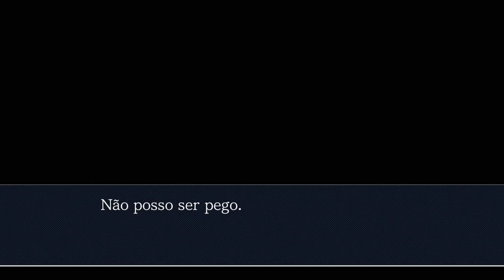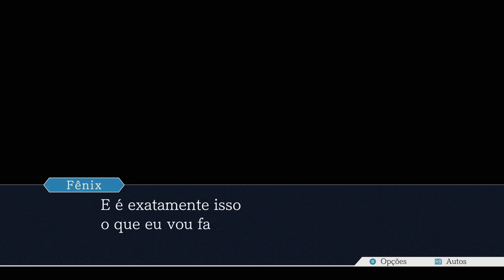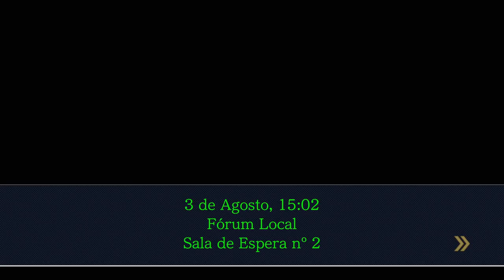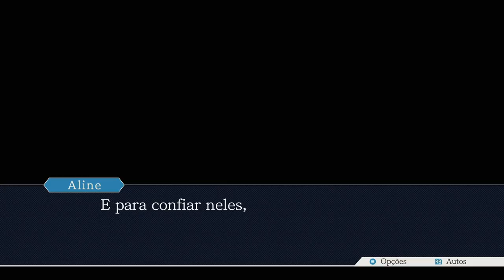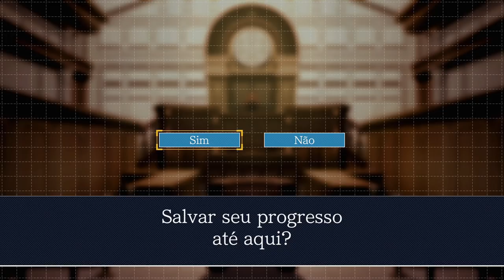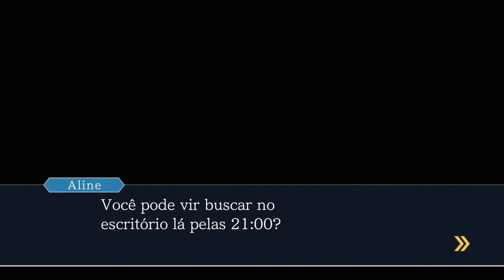Fênix Veríssimo - Episódio 01: Advogados de Primeira [ Legendado PT-BR ]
Hey, seja muito bem-vindo a minha série de Phoenix Wright: Ace Attorney HD a Trilogia. Mas talvez vocês conheçam essa franquia por. Advogados de Primeira! Neste primeiro episódio, daremos início à carreira de Advogado de Fênix Veríssimo, e solucionaremos o caso de Mauro Vário, que teve sua namorada assassinada.